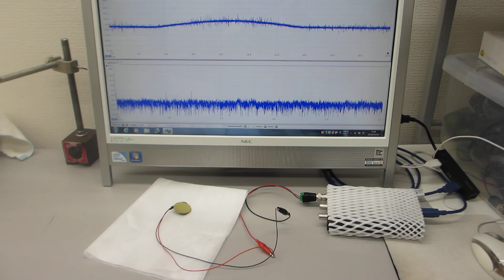超音波プローブの製造技術（超音波システム研究所）